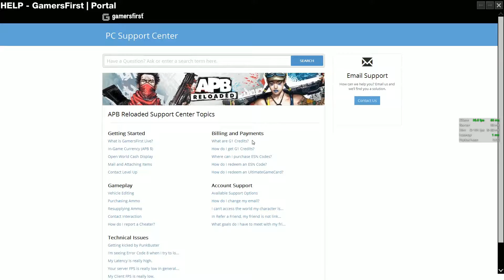YACKUZA, kerryb8448, xFadianaBRx, and Shadowmaterr69 aimboting x264